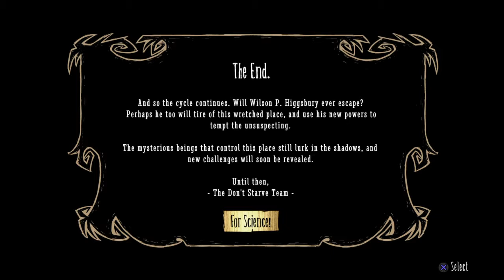Epilogue - The grand finale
My first ever successful attempt at adventure mode comes to its conclusion. 5 worlds beaten but whats instore??? on a sidenote my dog has impeccable timing.